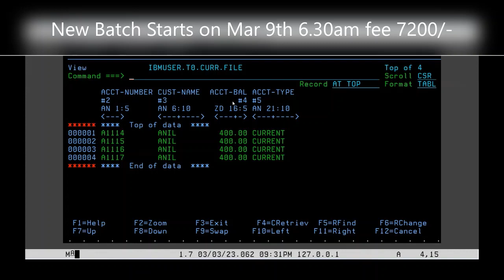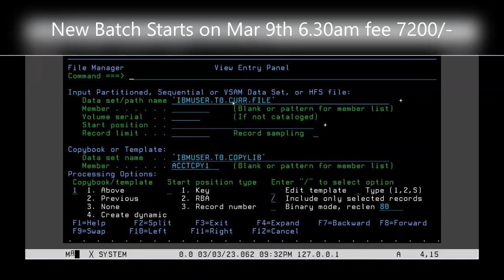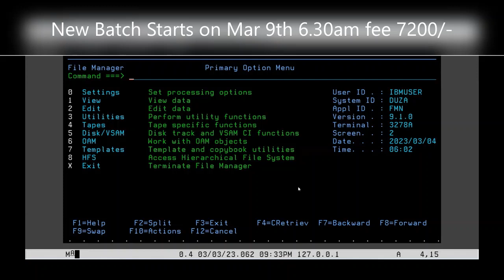Mainframe Developer - START CODING| Next Batch Details See Description | Free Mock Interview